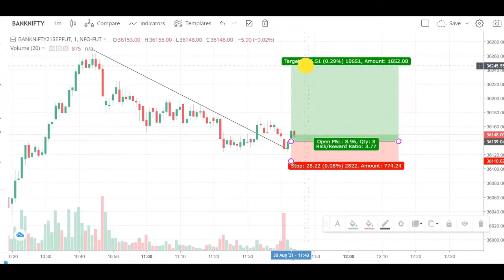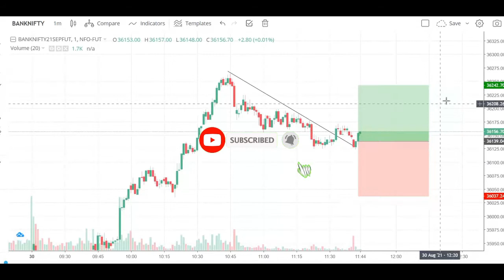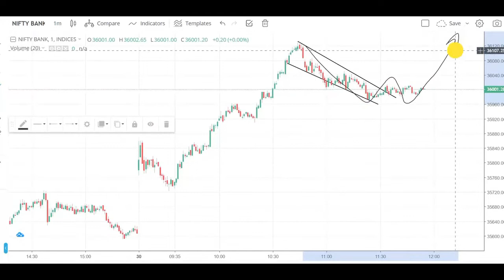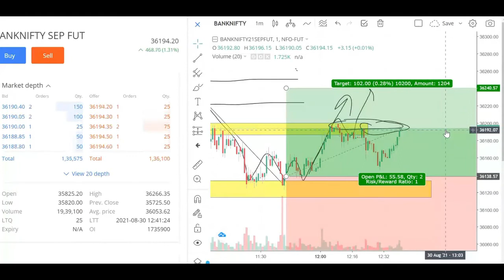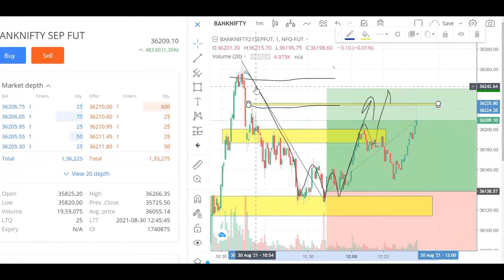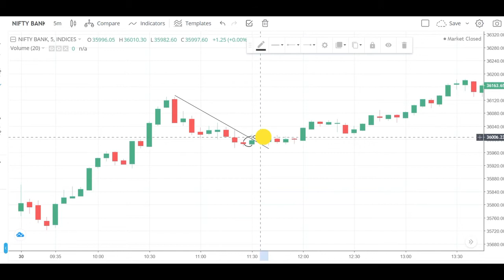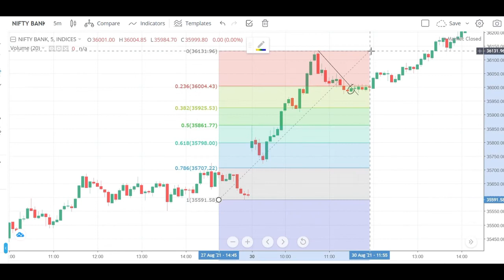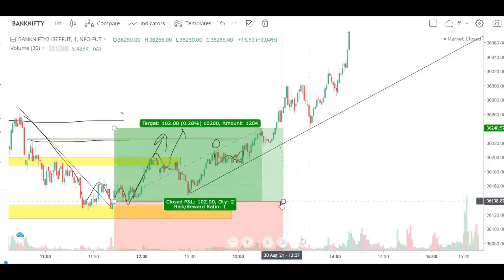Booked 102 Points || ₹2550/- ||BankNifty Intraday Trading || JTC|| Anil Sehra|| 30-Aug-2021.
Hello Traders

​👉 BASICS OF Support & Resistance